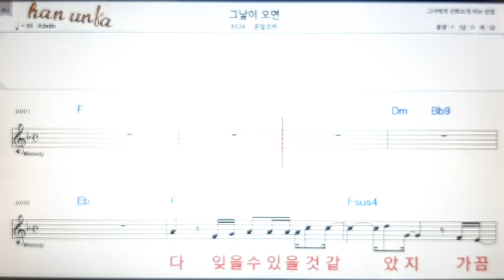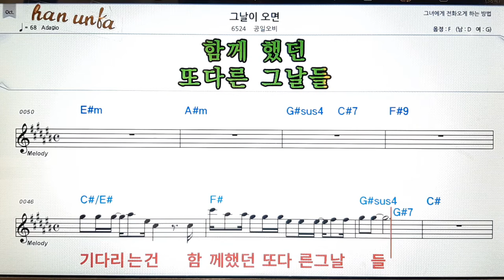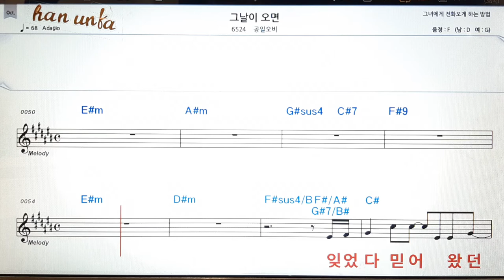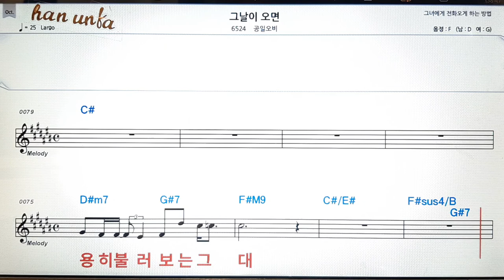그 날이 오면/공일오비👍노래 반주, 코드 악보,가라오케💋Karaoke*Sheet Music*Chord*MR